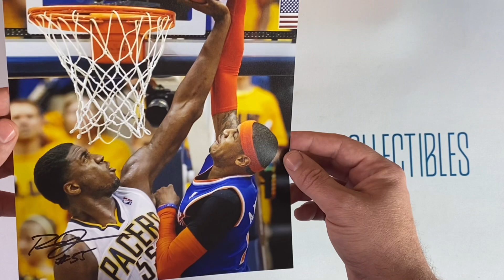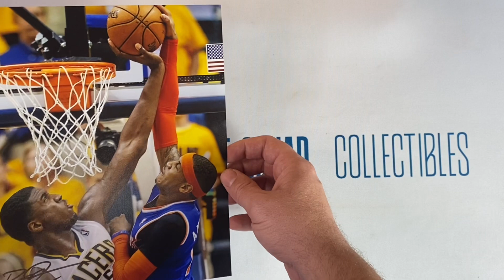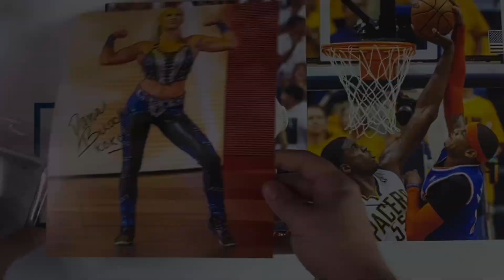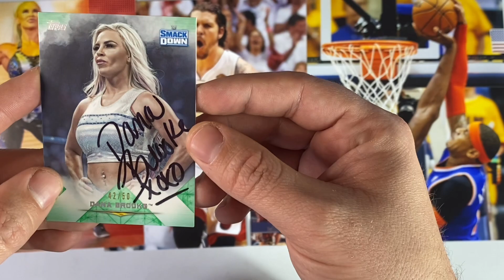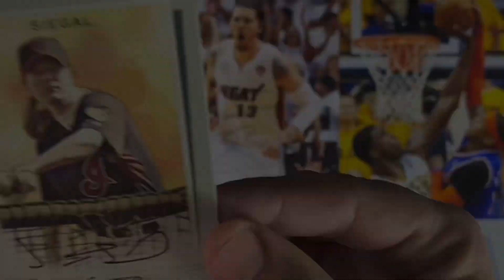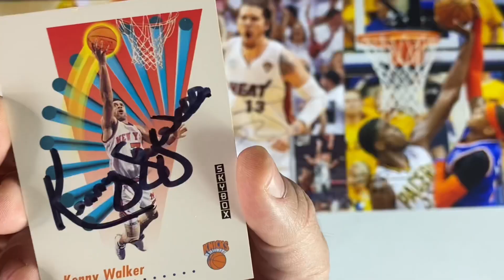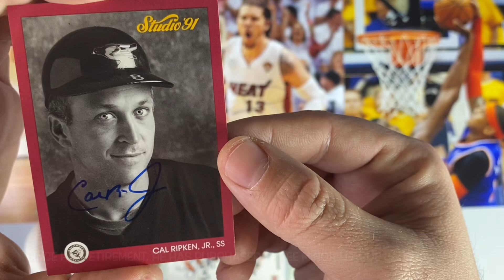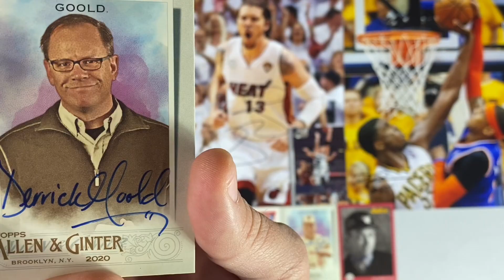TTM AUTOGRAPH RETURNS FROM MLB, NBA & WWE! TTM EPISODE # 52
0:00 TTM EPISODE # 52
0:29 SMOTHERED CHICKEN
2:22 WRESTLEMANIA PARTICIPANT
5:25 IRONMAN